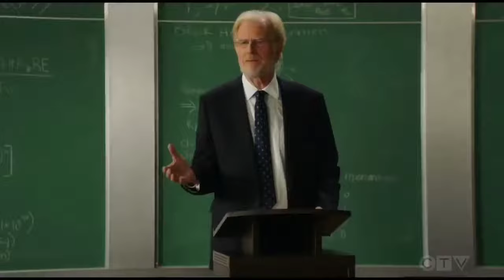Best moments from Young Sheldon Part 1 ll Young Sheldon